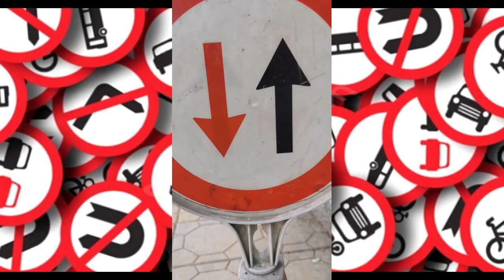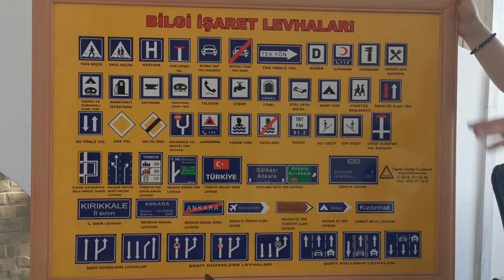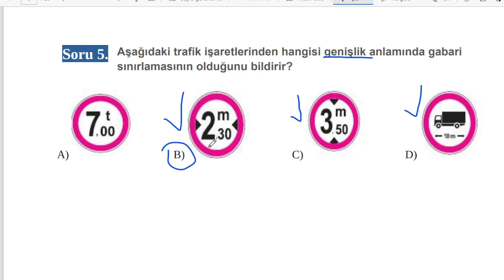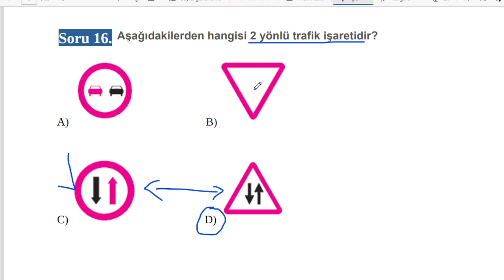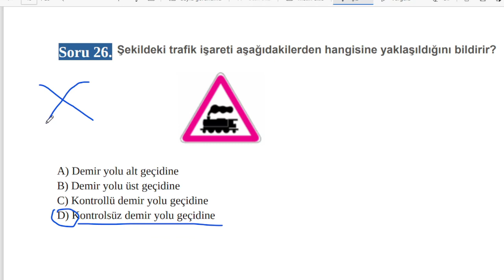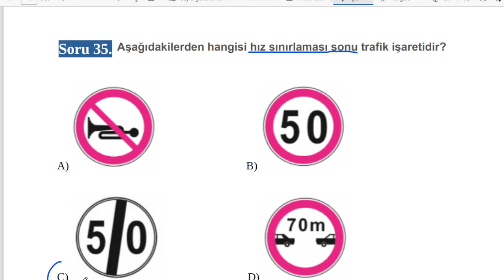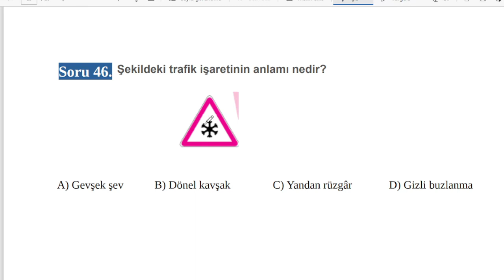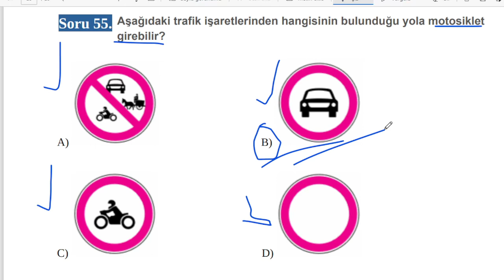TRAFİK İŞARET LEVHALARI (Trafik tabelaları) - Detaylı Açıklama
Trafiğe çıkan araç sayısı her geçen gün artıyor. Trafik işaret levhaları ve anlamları tüm yollarda sürücülerin bilgi almasını sağlayarak binlerce aracın belirli bir uyum içinde hareket etmesini sağlıyor. Kazaların, karışıklığın ve trafiğin önüne geçmek için sürücülerin bir düzen içinde hareket etmeleri lazım. Aksi takdirde kolayca can ve mal kayıpları yaşanıyor.
Sürücülerden bütün trafik levhaları ve anlamlarını bilmeleri gerekiyor. Hayati öneme sahip olan trafik levhaları ve anlamları sürücü ehliyet sınavlarında da soruluyor. Sadece sürücülerin değil, yaya ve yolcuların da bu bilgilere hakim olarak genel trafik düzenine ayak uydurması gerekiyor.